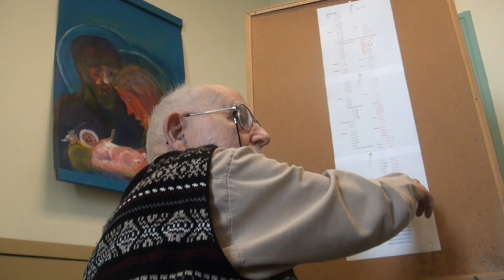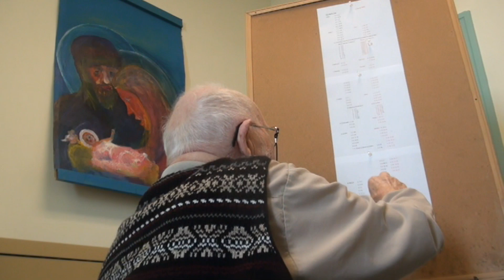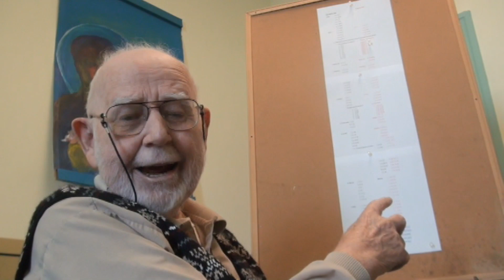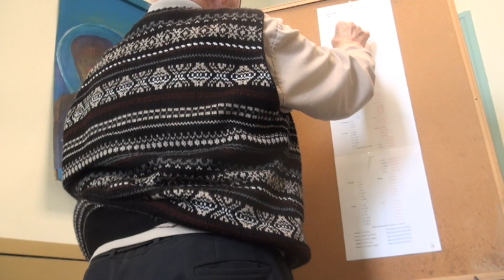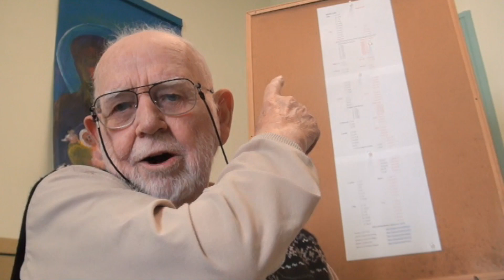Epiphanie 2023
Mathieu 2:1-12  Les sages visiteurs...